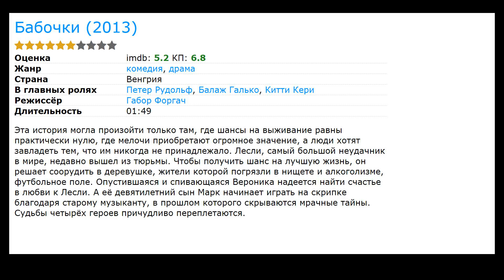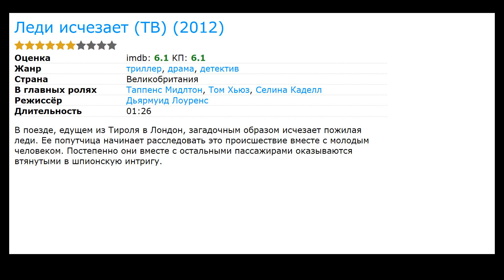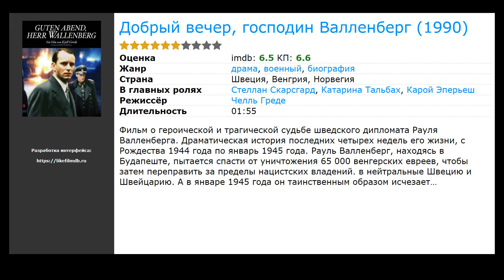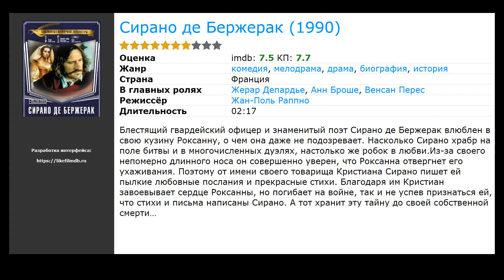12 лучших фильмов с Балаж Галько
Список лучших фильмов и сериалов с участием Балаж Галько (фильмография):

00:00 Вступление
00:11 Мозг Гиммлера зовется Гейдрихом (2017) / жанр: боевик, триллер, военный / в главных ролях: Джек О’Коннелл, Розамунд Пайк, Noah Jupe
00:24 Любовь от всех болезней (2014) / жанр: комедия / в главных ролях: Кад Мерад, Алис Поль, Жан-Ив Бертело
00:41 Бабочки (2013) / жанр: драма, комедия / в главных ролях: Петер Рудольф, Китти Кери, Николас Сипек
00:54 Леди исчезает (ТВ) (2012) / жанр: детектив, драма, триллер / в главных ролях: Таппенс Мидлтон, Том Хьюз, Селина Каделл
01:07 Американская рапсодия (2000) / жанр: драма / в главных ролях: Скарлетт Йоханссон, Настасья Кински, Раффаелла Баншаги
01:20 Зараженный (2000) / жанр: триллер, драма / в главных ролях: Уильям Хёрт, Наташа МакЭлхоун, Питер Уэллер
01:36 Воскресенье Франциски (1997) / жанр: драма, мелодрама / в главных ролях: Эва Керекеш, Денеш Уйлаки, Кристина Биро
01:52 Зона (1995) / жанр: боевик, триллер, драма / в главных ролях: Роберт Дави, Александр Годунов, Бен Газзара
02:05 Гражданин Икс (ТВ) (1995) / жанр: триллер, криминал, история / в главных ролях: Стивен Ри, Дональд Сазерленд, Джеффри ДеМанн
02:18 Месмер (1994) / жанр: драма, биография / в главных ролях: Алан Рикман, Донал Доннелли, Дэвид Бурк
02:34 Добрый вечер, господин Валленберг (1990) / жанр: драма, военный, биография / в главных ролях: Стеллан Скарсгард, Катарина Тальбах, Карой Эперьеш
02:47 Сирано де Бержерак (1990) / жанр: драма, мелодрама, комедия / в главных ролях: Жерар Депардье, Анн Броше, Венсан Перес